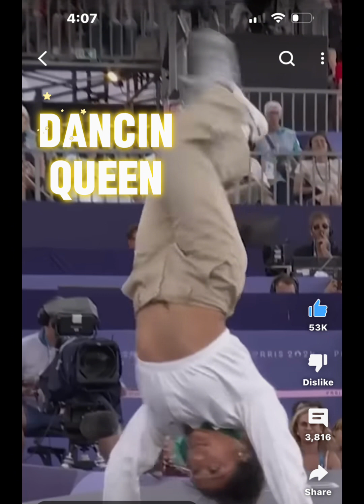Raygun elite privilege ruins minority Olympic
Raygun with all her privilege had 2 years to train for Olympics yet chose only 3 months to embarrass breakdancers and minorities competing. USA LogisticX is an amazing talent! Her breakdancing showcases how minorities train lifetimes to compete!
Raygun cancelled an entire Olympic category! Ruining financial future opportunities for minorities
I’m mad about it!!

XO
Lady Flow

Ps
In my breakdancing career I had to juggle work full time, college, and 6 hours a day dancing in crews

Can’t believe the EGO of Raygun to not train all 2 years!!  Knowing 2 years ahead she was the Olympic nominee